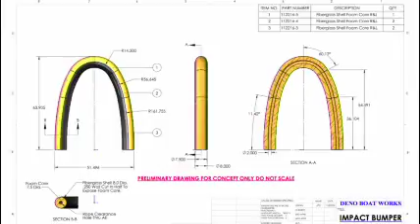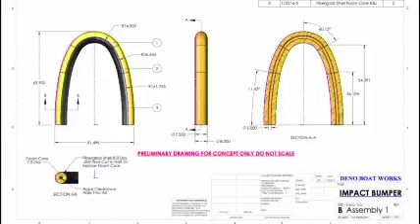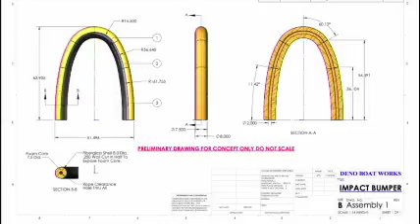OpenWERX Boat Bumper Challenge (Nov 2016) - Deno Impact Bumper